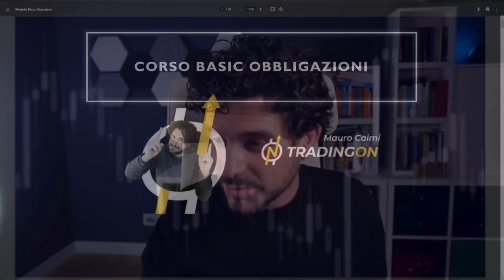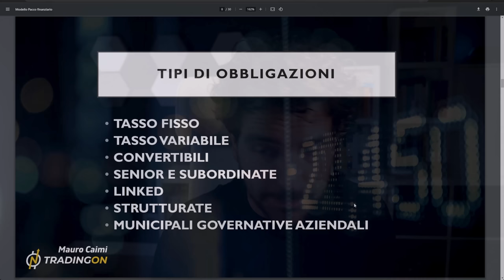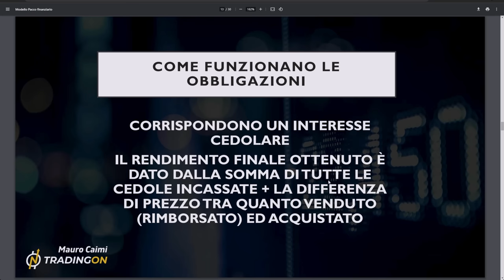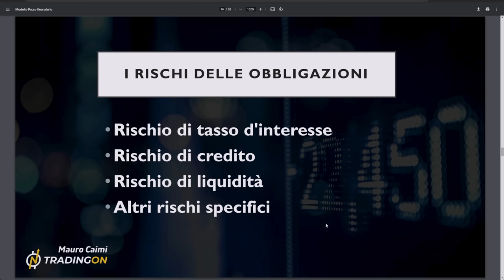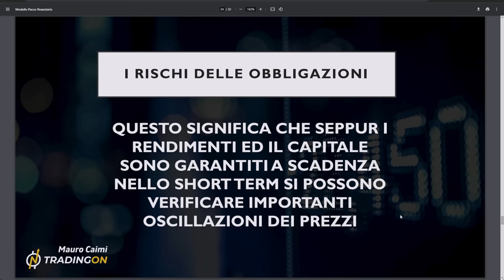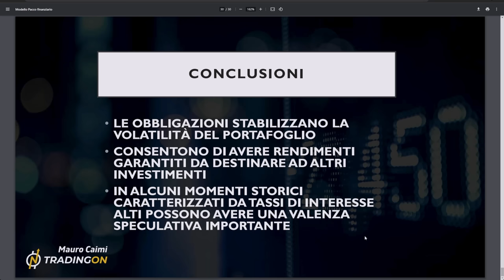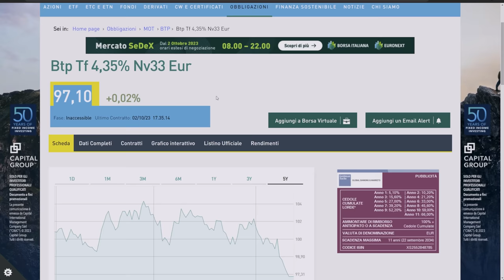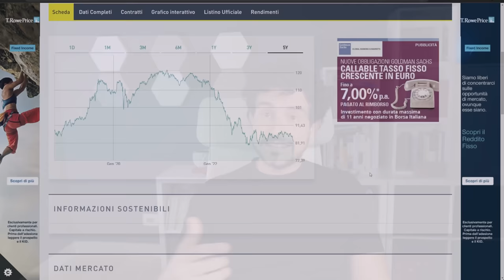BTP ITALIA CORSO COMPLETO SULLE OBBLIGAZIONI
Come investire sui BTP e comprendere i rendimenti delle obbligazioni?
In questo super video corso analizzeremo tutto quello che devi sapere per comprendere come funzionano le obbligazioni da cosa dipende il rendimento e calcolare il rendimento di un BTP italiano.
Pronti?

00:0 Intro
03:00 Introduzione alle obbligazioni
05:00 Cosa è lo spread calcolato sui BTP italiani
06:20 Che cosa è una obbligazione
08:00 Tutte le tipologie di obbligazioni
12:00 È corretto comprare un BTP all'emissione?
14:00 Come si calcola il rendimento di un BTP
17:00 I rischi delle obbligazioni
22:00 Il rischio tasso di interesse dei BTP
25:00 Da cosa dipende il valore di prezzo di un BTP
28:00 Come investire in obbligazioni
29:00 Usare il rendimento di un BTP per creare un PAC azionario
31:00 Come investire su un BTP esempio pratico
34:00 Calcolo del rendimento di un BTP esempio pratico
36:00 Confronto tra il rendimento di 2 BTP

LA MIA ATTREZZATURA VIDEO: